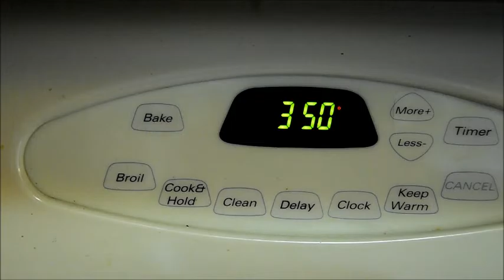MAGLabs Promo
Special thanks and shout-out to Dom Cerquetti, The NESkimos, Jacalynn Boggs, and Stargazerblue Photography for helping us out with the vid!